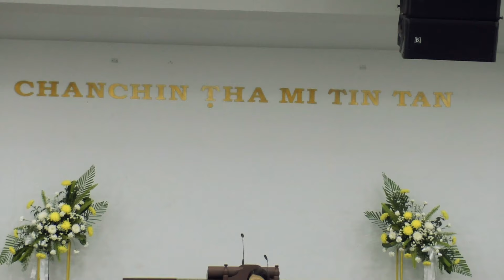TKP Bazar Veng Unit (1st April, 2024) Thawhtanni Zan Inkhawm